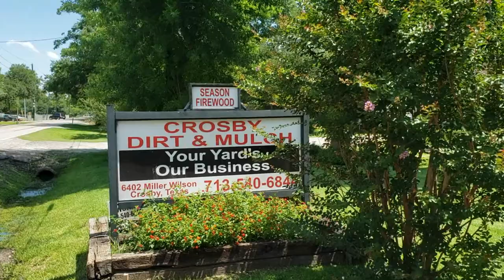Hay, Soil, and Sweet Potatoes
Couple exciting new updates and sweet potato update!

Amazon Store:

Amazon Wish List

Snail Mail:  Krystal's Texas Garden